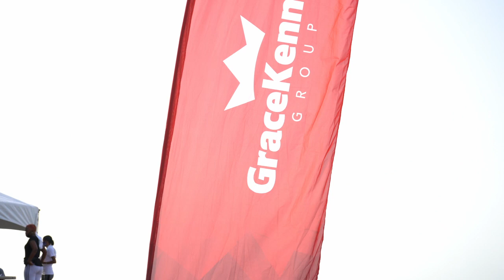May 2022 Beach Cleanup highlights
The Kingston Harbour Cleanup Project is a collaborative pilot initiative between The Ocean Cleanup, GraceKennedy Foundation and Clean Harbours Limited. Funded by the Benioff Foundation, the project has installed 3 waste traps at the mouths of Barnes Gully, Kingston Pen Gully and Rae Town Gully. Another aspect of the project includes outreach and manual cleanups along the shorelines of each gully.